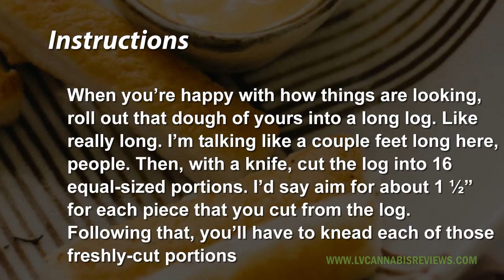Simple Recipe For Ganja Garlic Breadsticks